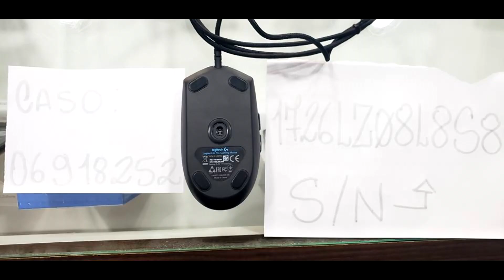COMO FAZER TROCA EM GARANTIA LOGITECH (RMA).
Aprenda a como estar solicitar o processo para troca em Garantia (RMA) diretamente com a Logitech! Então bora conferir!

Telefone Logitech: 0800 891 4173

✱ Telecon Jundiaí - Showroom - Av. São João, 379 - Ponte São João - Jundiaí - SP.

Gostou do vídeo? Quer mais conteúdos informativos, reviews, unboxings no canal?